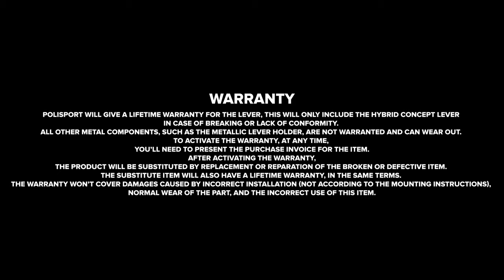⚡️ The POLISPORT Pivot Unbreakable Levers is the new range of innovative levers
Polisport releases a new range of innovative levers, with a pivot system and made with APT – Aero Parts Technology. APT is a proprietary compound that emulates the feel and touch of aluminum levers, that riders love and are used to while making the lever unbreakable and with any flex during use.

Polisport developed these levers range during the past years, in partnership with pro riders and weekend warriors to match their needs and to reach the feel they look in a lever. The goal was to develop an unbreakable lever while maintaining the feel of an OEM aluminum lever, without any kind of flex during use, even in extreme conditions.

Polisport levers are designed to mount into stock perch and master cylinder. The lever adapter is ultraprecise CNC machined out of high-grade aluminum for a super light design.

𝗪𝗲 𝗠𝗮𝗸𝗲 𝗣𝗲𝗿𝗳𝗼𝗿𝗺𝗮𝗻𝗰𝗲 𝗣𝗹𝗮𝘀𝘁𝗶𝗰𝘀